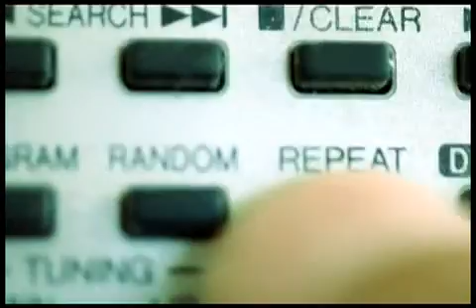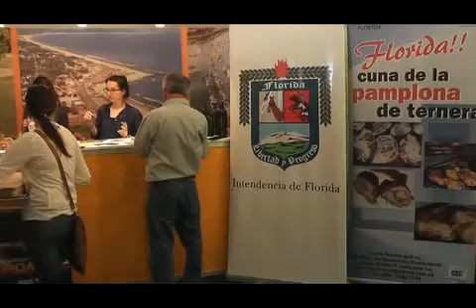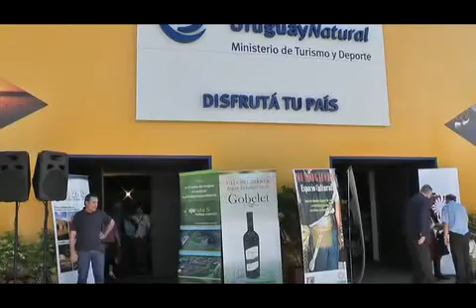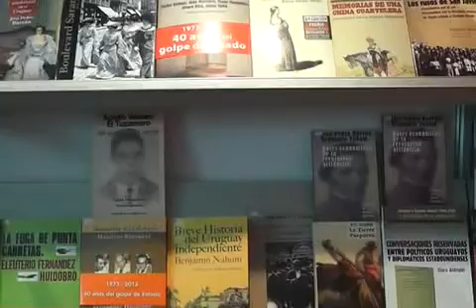Informativo Canal 3 Florida- Para Floridaonline- parte 4